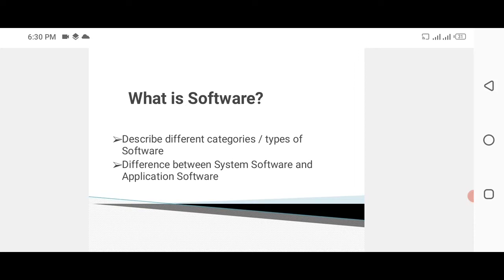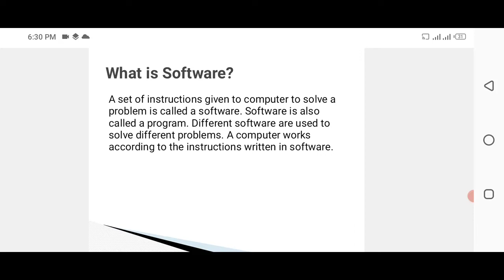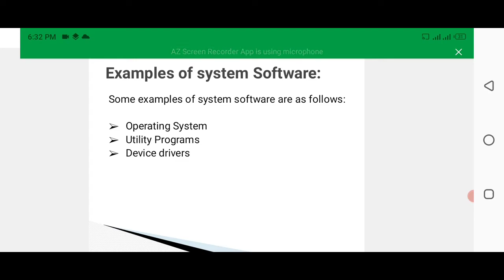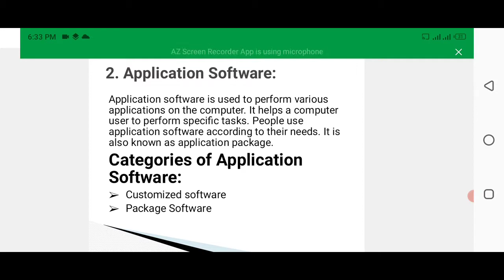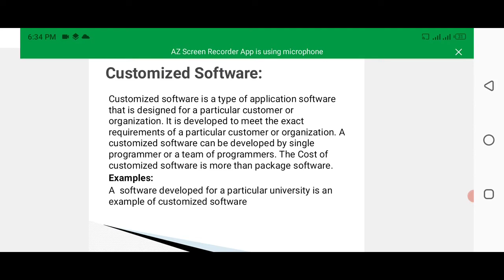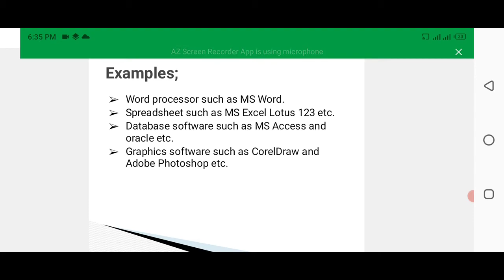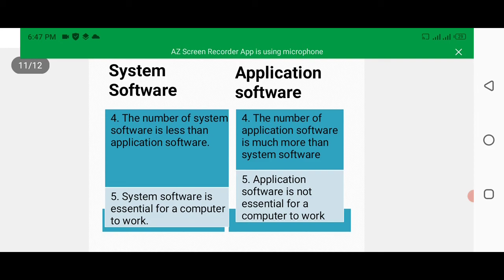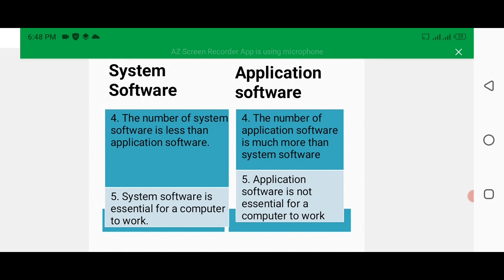What is Software? Its types / Difference between System Software and Application Software.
Hello Friends :
                           In this video you will learn all about Computer.

What is System Software.
What Is Customized Software.
What is Package Software.
Difference between System Software and Application Software.